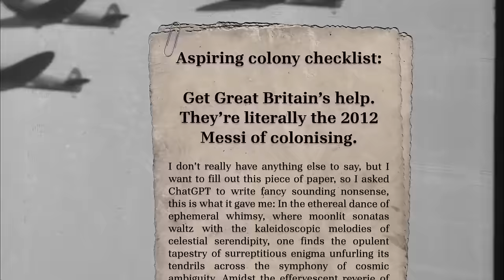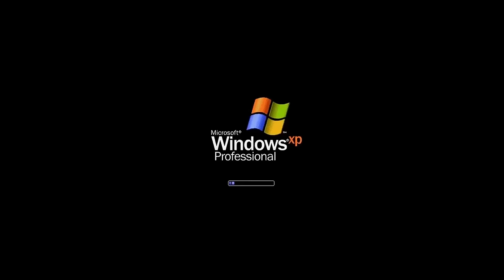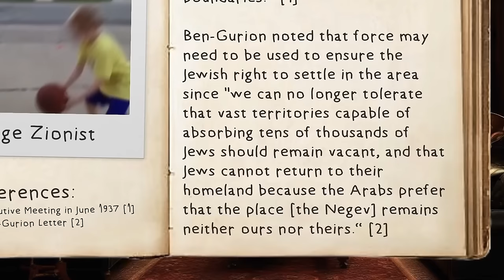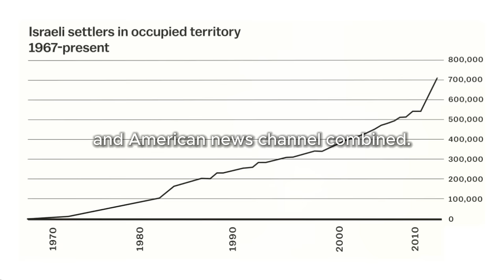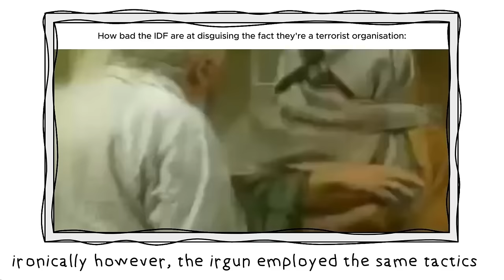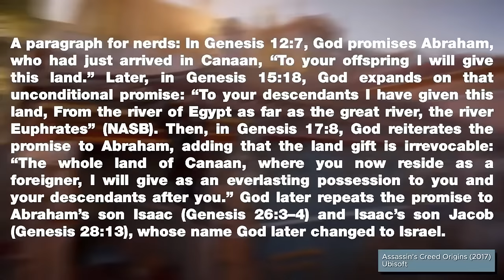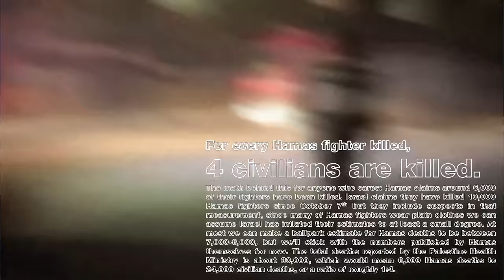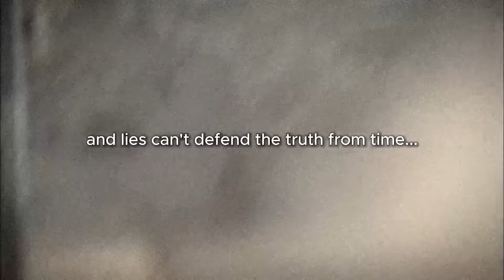Israel vs. Palestine Explained for Gen Z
In this video, we cover everything you need to know, from the 19th century British Empire to the 7th of October 2023, prepare to open a time capsule from the Land of Palestine...

Chapters:
00:00 Introduction
00:21 Chapter One: War in the Holy Land
06:56 Chapter Two: Clowns, Curtains and Capitalism
10:15 Chapter Three: A Genocide In The Name of God?
14:15 Chapter Four: Who Has A Right to the Land of Palestine?